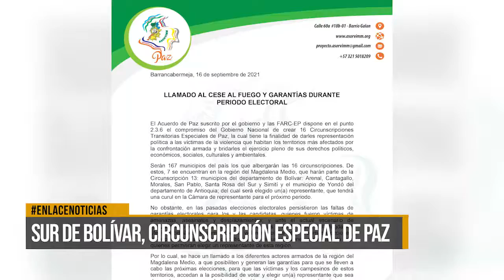Sur de Bolívar, circnscropcíon especial de Paz